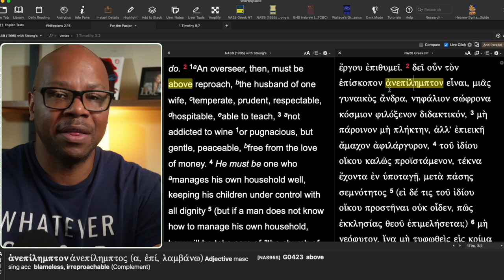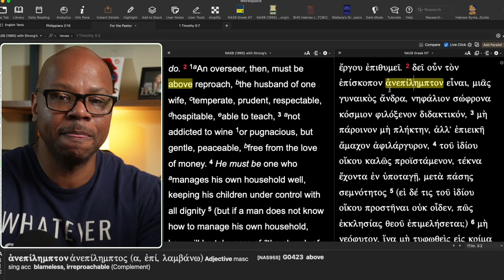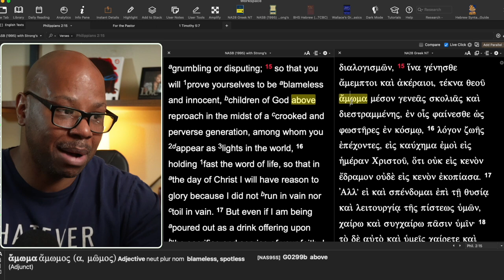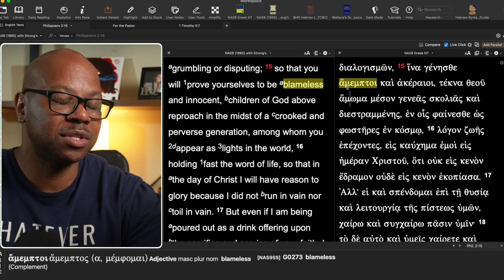Who and What is Above Reproach?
What does it mean to be Above Reproach?